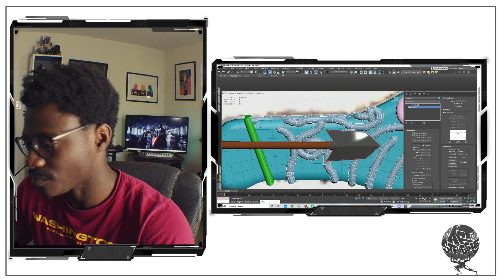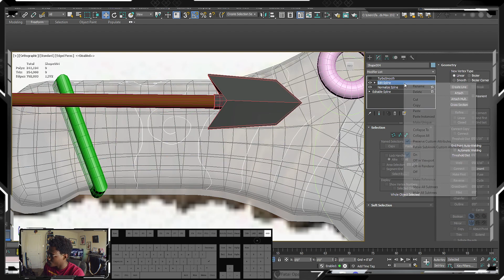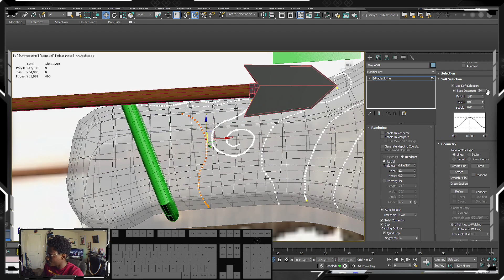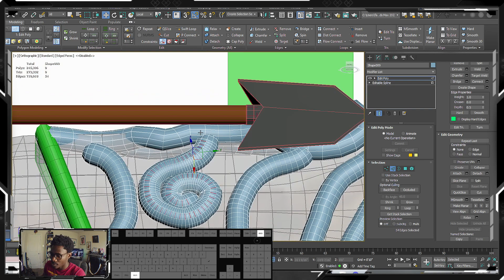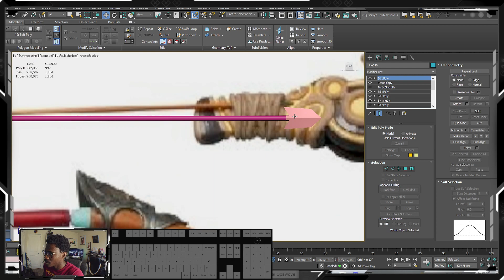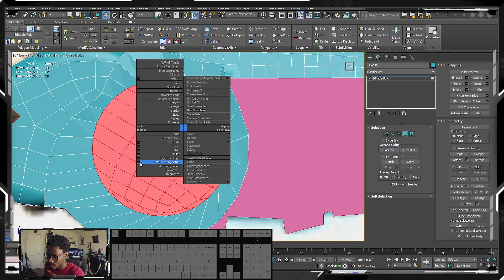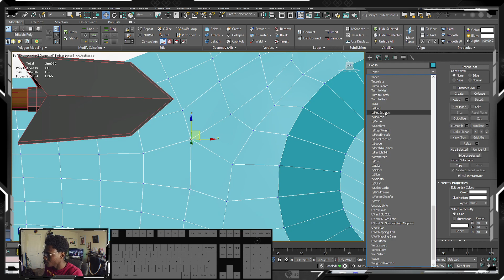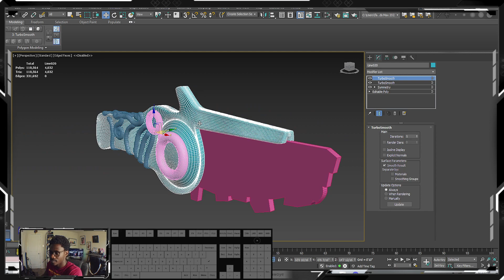Modeling Zelda Arrow Power Up: Part 3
By Permission Only